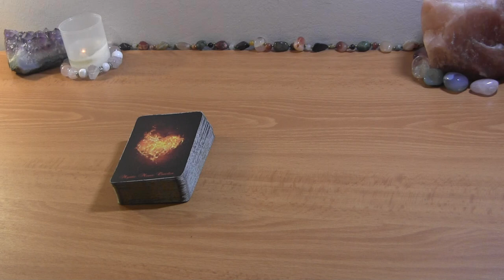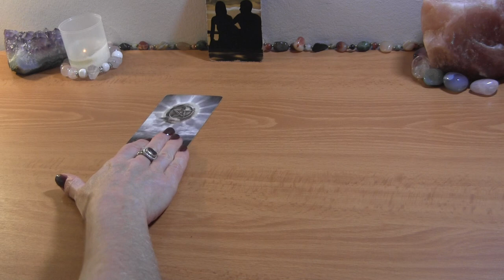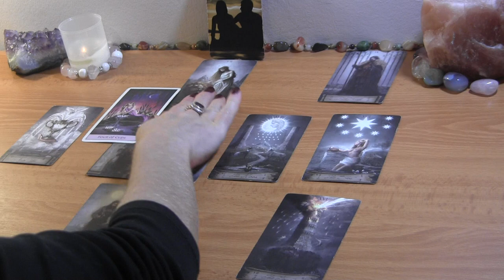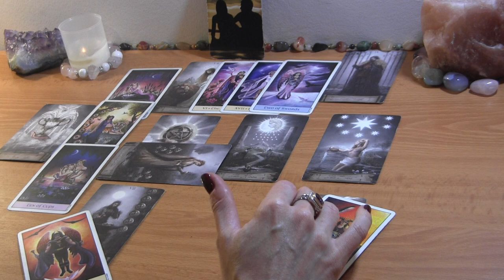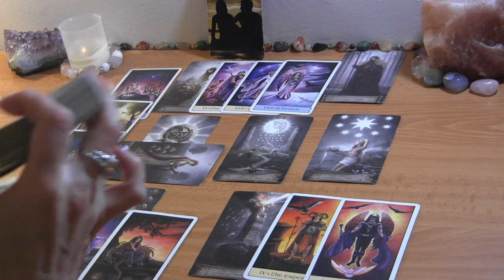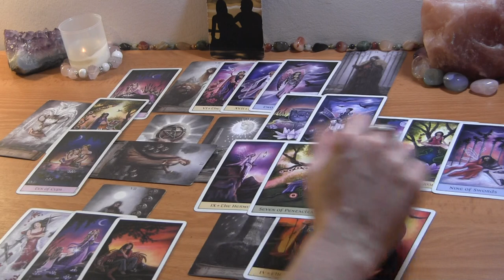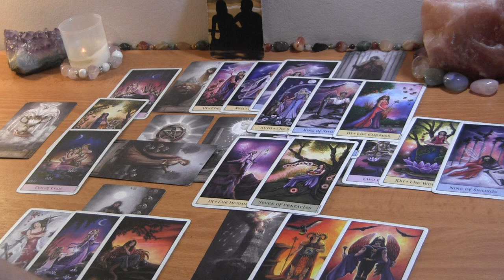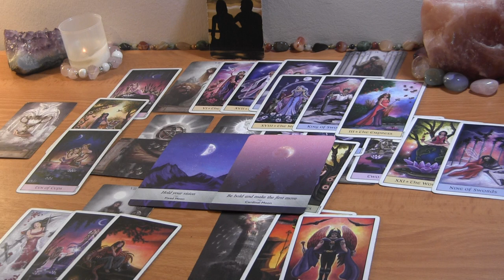VIRGO MID NOVEMBER: They’re Taking Action Behind the Scenes! 🔮 Love Reading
VIRGO MID NOVEMBER LOVE READING

PERSONAL TAROT READING OPTIONS:
1.  BASIC LOVE READING ~30min $50
2.  EXTENDED LOVE READING ~45min $65
3. MINI-READING ~20min $35

  1. Reading option
  2. Your and your partner's first names, FULL DOBs  and current countries (if known)
  3. Brief description of situation (including if there is a 3rd party element to look into)
  4. Recent photos optional